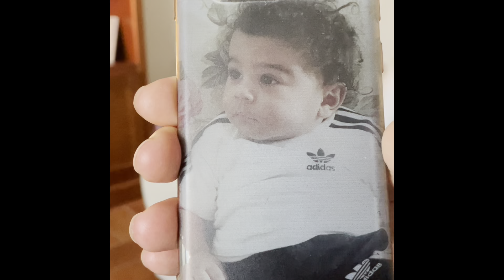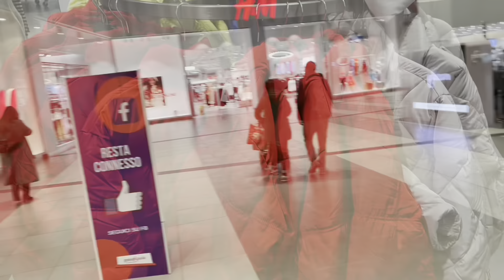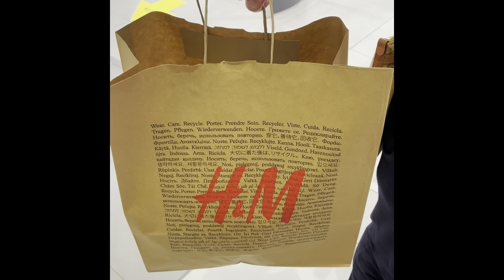MUKBANG PASTA AL PESTO EATING SHOW ITA | WEEKLY VLOG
Siamo due giovani marito e moglie! Da buone forchette vi proporremo mukbang, casalinghi e non , nei ristoranti della nostra città e in giro per l’ Italia!